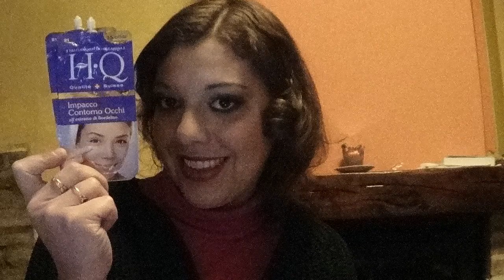Video Review: HQ Impacco Contorno Occhi al Fiordaliso